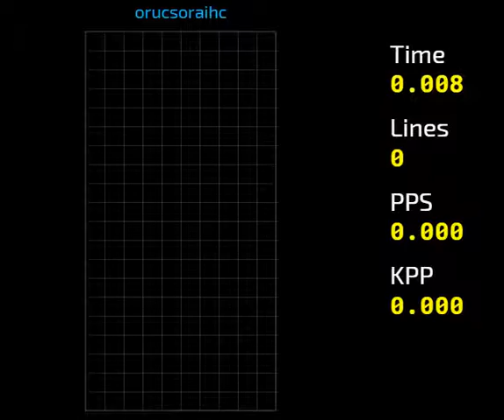Tetris - 40 Line Sprint in 59.702 (JStris)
First sub-1, hopefully of many